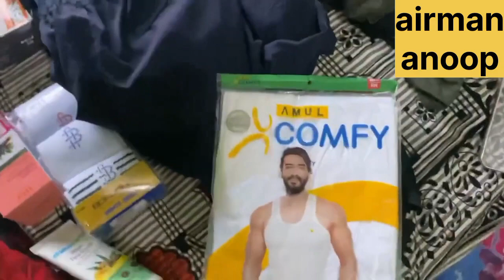AIRFORCE JOINING TIME PACKING || AIRFORCE JOINING PACKING VIDEO